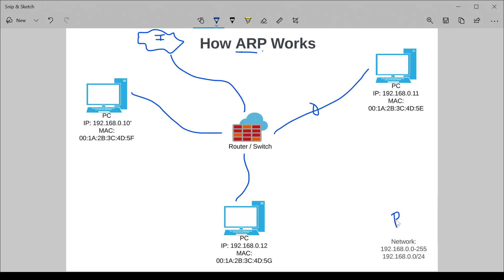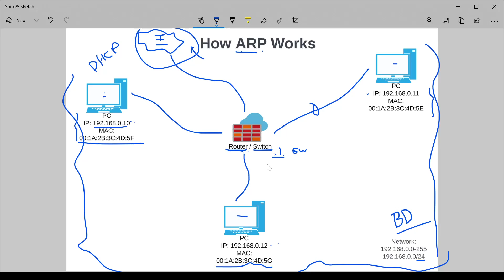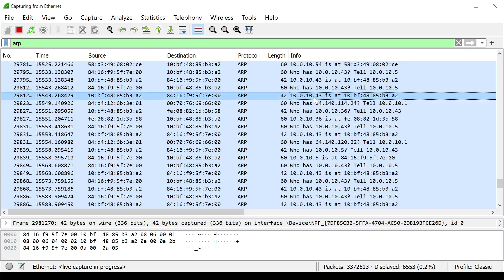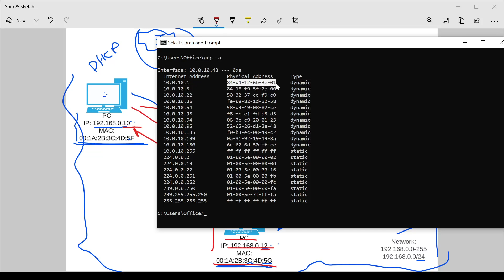Learn How the Address Resolution Protocol (ARP) Works in 10 Minutes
In this video I do a quick overview of the address resolution protocol, commonly known as ARP. I explain why MAC addresses are needed when communicating on a local network and how ARP helps populate mac address tables on networked-devices.